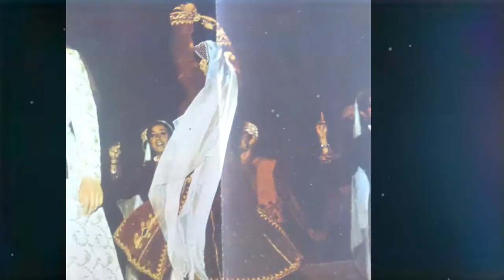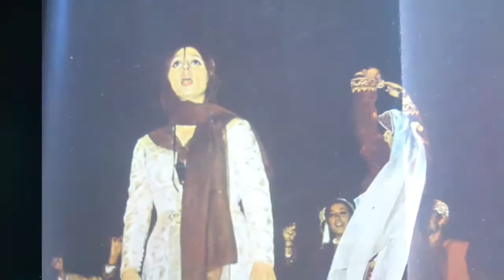7- بيي راح مع هالعسكر - فيروز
من مسرحية أيام فخر الدين على صفحة عشاق نصري وفيروز على الفيس بوك